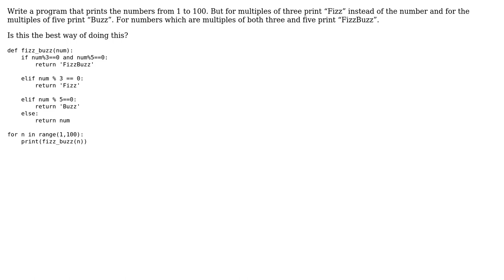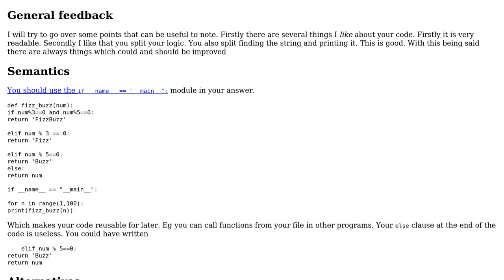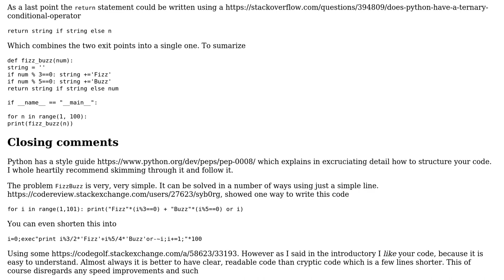Finding the multiple of 3 and 5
With thanks & praise to God, and with thanks to the many people who have made this project possible! | Content (except music & images) licensed under CC BY-SA | Music | Images & others | With thanks to user N3buchadnezzar user Hannan Rhodes user 200_success and the Stack Exchange Network Trademarks are property of their respective owners. You are responsible for your own actions.